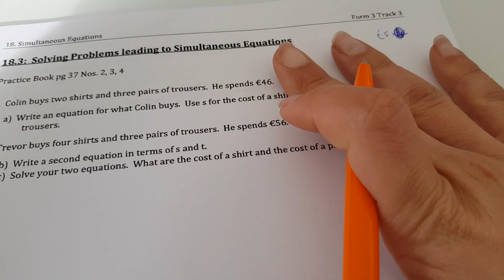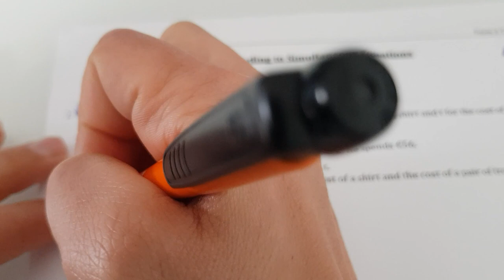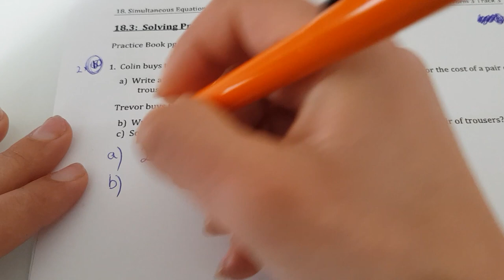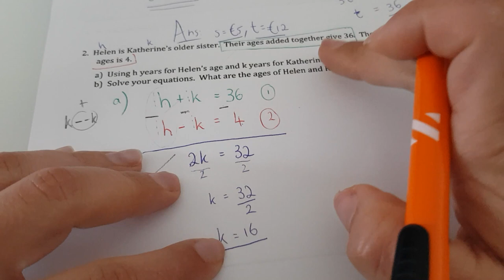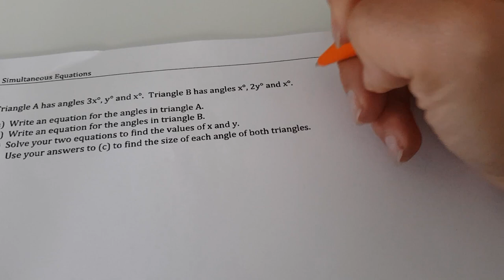Ch 18: Simultaneous Equations - Solving Problems (lesson 3) Y9 T3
We've learnt how to solve Simultaneous Equations Algebraically.  Now we are solving problems that involve Simultaneous Equations.